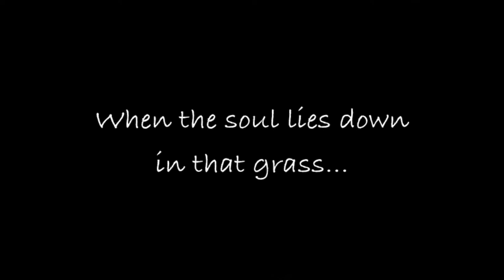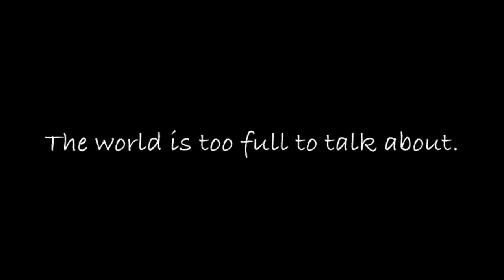"4000 Miles" at Hangar Theatre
Hangar Theatre's production of 4000 Miles by Amy Herzog stars Susan Blommaert (Broadway's "Grease", Showtime's "The Big C") and Robbie Tann ("Troublemaker" at Berkely Rep).

Runs July 26-August 3